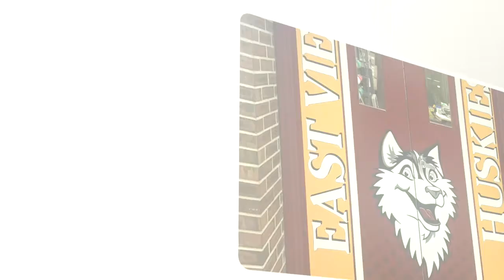Oct 13 Announcements